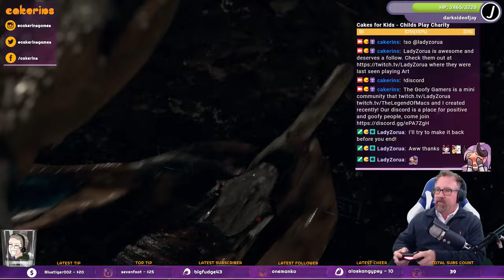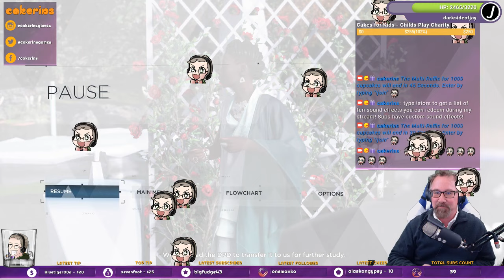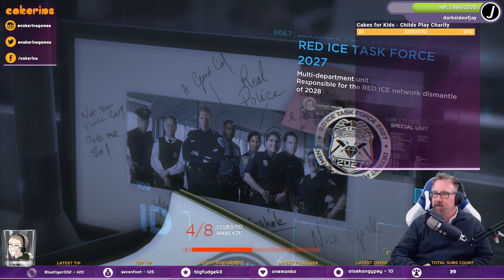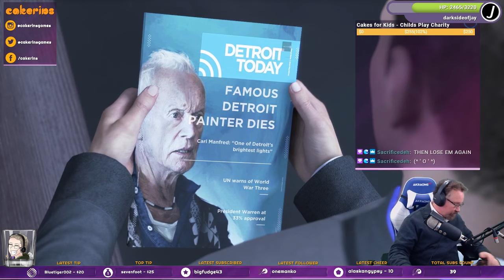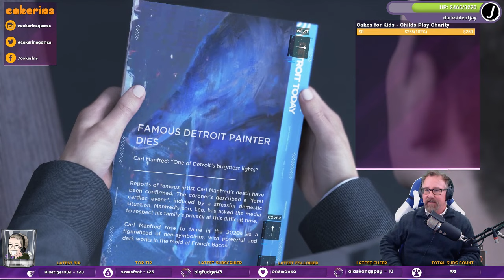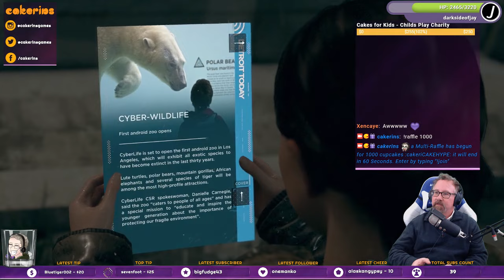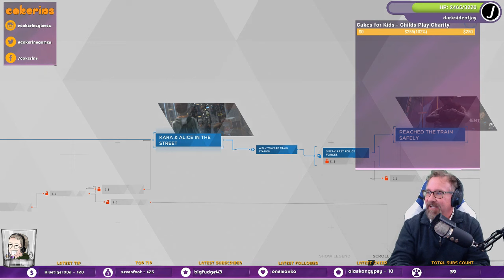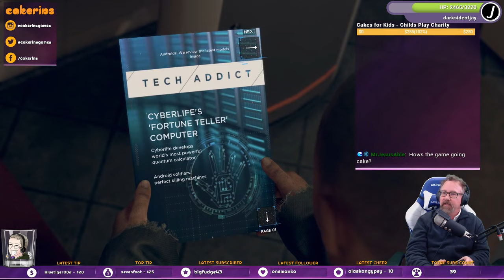Episode 2 Detroit: Become Human